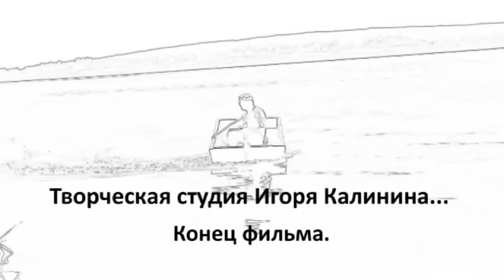Утро 1 мая. Рассказываю об Учении П.К. Иванова. Годовой курс.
В апреле нужно начинать годовой курс оздоровления по ситеме П.К. Иванова 1 вариант. Советую посмотреть 2 вариант, он более подробный...